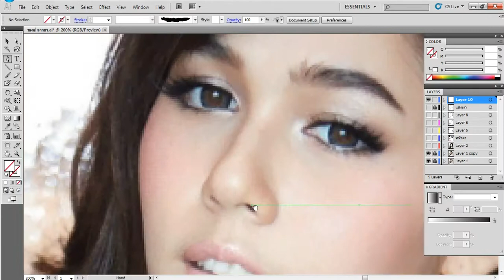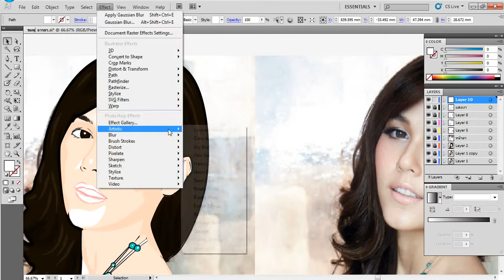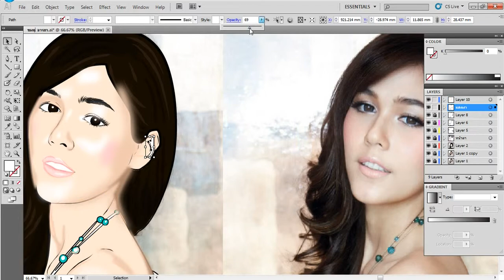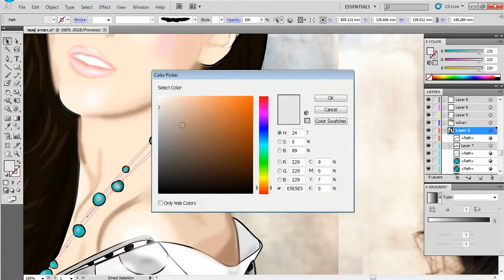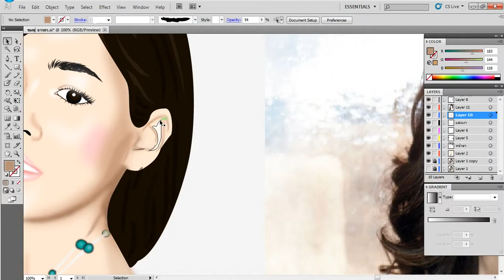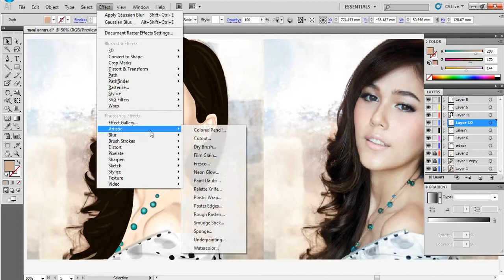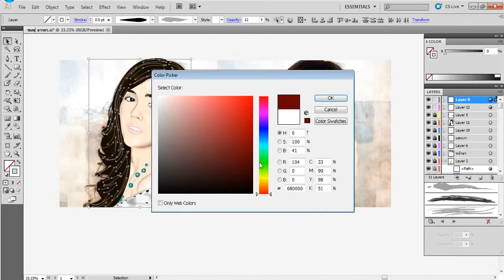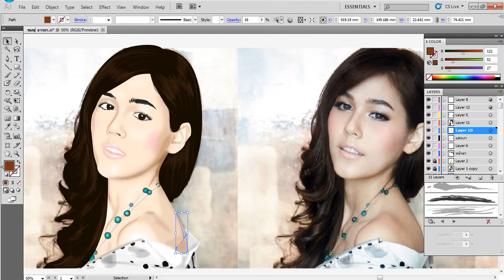How to draw cartoon วาดภาพเหมือนจากภาพการ์ตูน ( part เพิ่มเต็ม ) เร่ง Speed